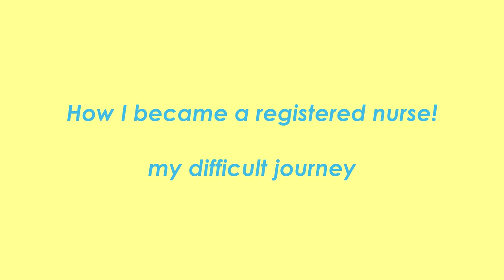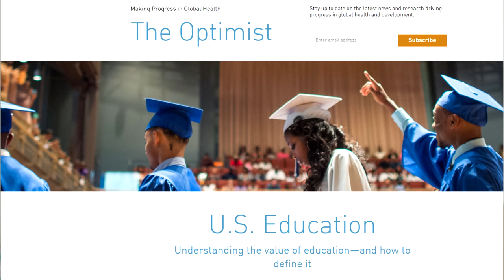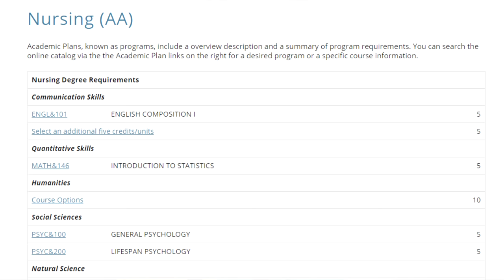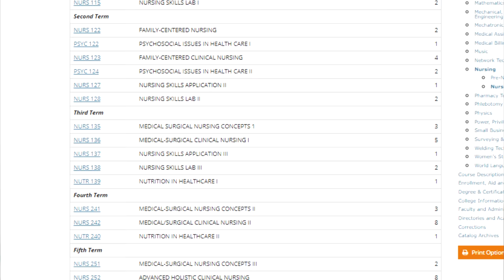How To Become a Registered Nurse 💉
How to become a registered nurse! with nursing school and NCLEX tips :) GatesPartner Check out Bill and Melinda Gates’ 2020 annual letter here!